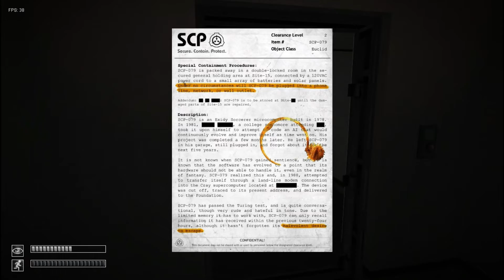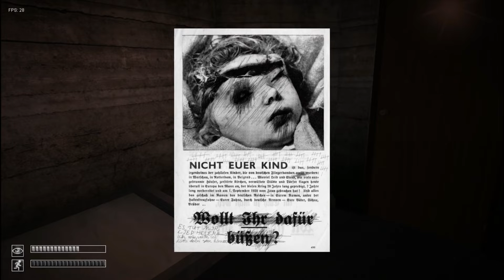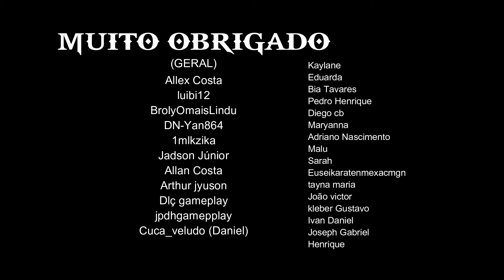SCP HistoryOf J / parte 3 Toque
REDE SOCIAL
MUITO OBRIGADO( Discord)
Mr_Dk
Bruno
Enne
Freman
JO?OGAMER
Neo
Smile
yPjlink
TURRET
MUITO OBRIGADO (Geral)
Allex Costa
Luibi12
BrolyOmaisLindu
DN-Yan864
1mlkzika
Jadson Júnior
Allan Costa
Arthur jyuson
Dlç gamepplay
Jpdhgamepplay
Cuca_veludo (Daniel)
Kaylane
Eduarda
Bia Tavares
Pedro henrique
Diego cb
Maryanna
Adriano Nascimento
Malu
Sarah
Ewelyn
EuseiKaratenmexacmgn
Tayna maria
João Victor
Kleber Gustavo
Ivan Daniel
Joseph Gabriel
Henrique
536EiVJ-XUI
Anteriormente: 0:00
SCP CB - parte 3 Toque: 0:35
End: 20:10